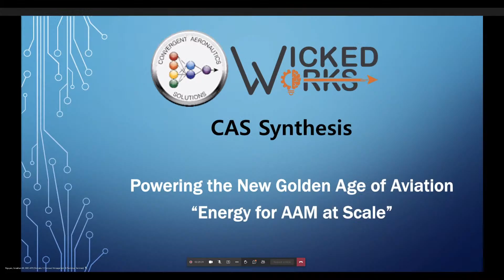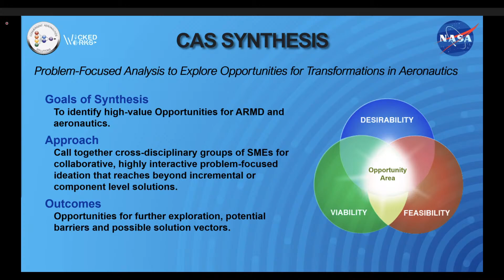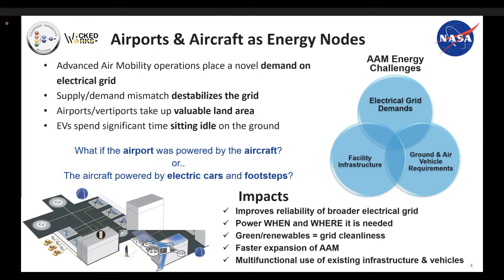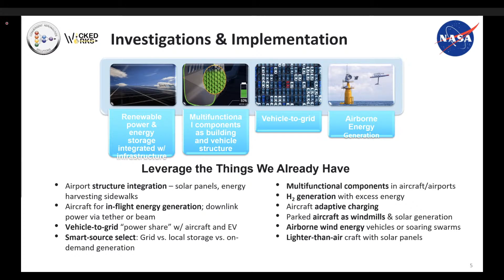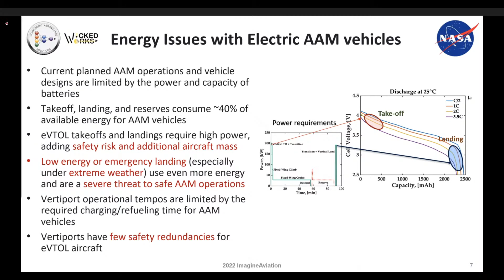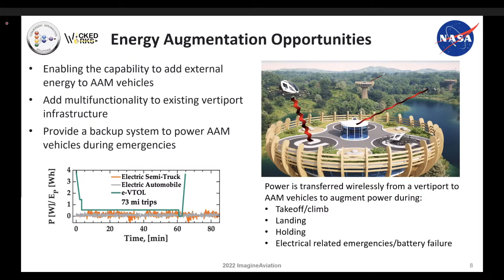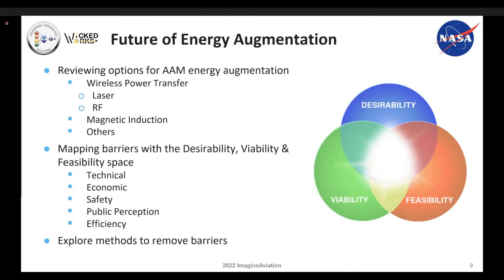Powering the New Golden Age of Aviation: Energy for AAM at Scale Todd Stinchfield and Bri Demattia